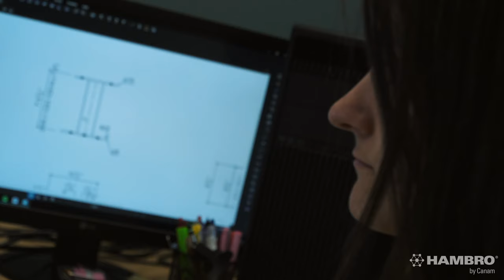Construction of the Delta Hotels Thunder Bay (Teaser)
Construction of the Delta Hotels, Thunder Bay | Joe Bova (ReSolve Project Management Ltd.) relates how Hambro helped him complete this project on time and within budget, through effective collaboration from the design phase to the erection phase.
He also comments on the additional benefits brought by the Hambro Composite Floor System: adequate space for the installation of systems and conduits, safer, noise-proof buildings, among others.
To top off, he underlines the importance of dealing with a supplier who has a strong company culture, primarily focused on its employees’ welfare.